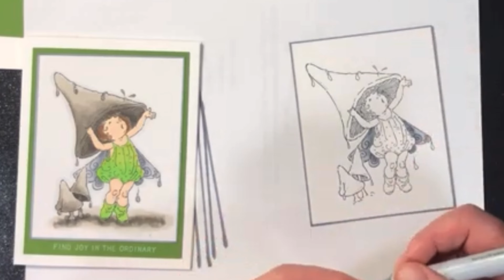Tuxedo Black Memento Pad Review after using for over15 years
This Tuxedo Black Memento pad is one of my favourite Go To pads to use in my craft room. My favourite is to use it with copic markers but it can also be used to just stamp an image or with other markers as well!
Tuxedo Black Memento pad ➡️ (amzn)

This video and description contains affiliate links,  which means that if you purchase through one of the product links,  I may receive a small commission, at absolutely NO extra cost to you.  Thank-you So much for your support!